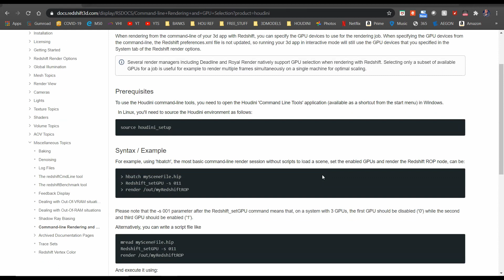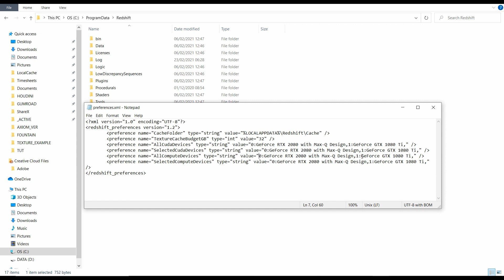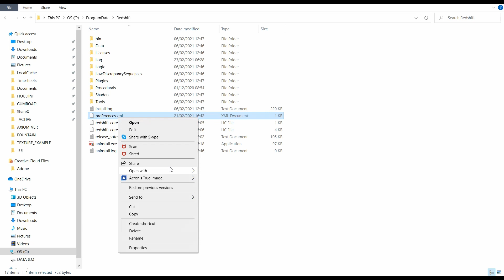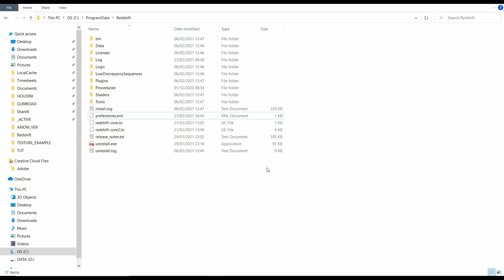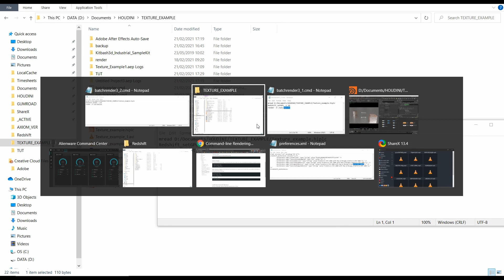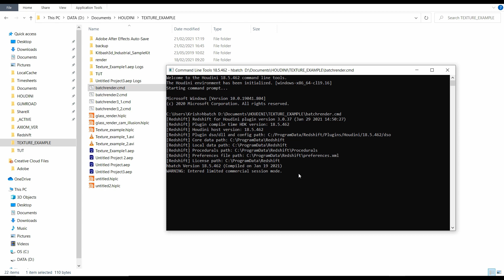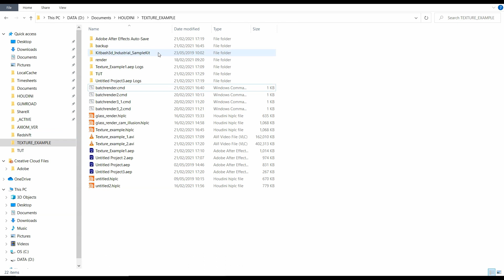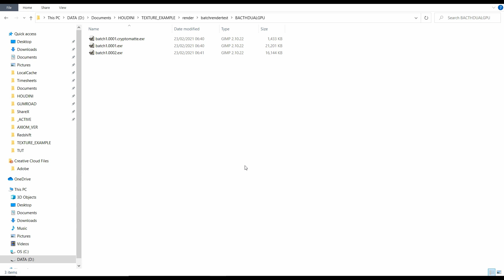TUTORIAL - REDSHIFT BATCH RENDERING INSIDE HOUDINI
AEJuice This is a quick tutorial about how to batch render using redshift in houdini.

Hope this is useful to you.

Please do not forget to click on the bell icon for notifications.